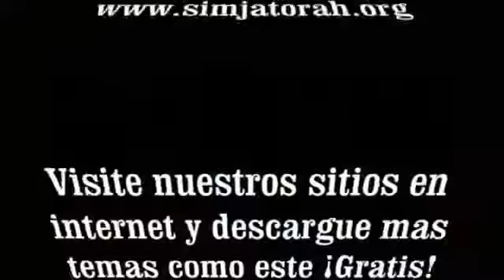🔴 EL LIBRO DE LOS HECHOS CAPÍTULO 23 - Roeh Dr. Javier Palacios Celorio KEHILA GOZO Y PAZ